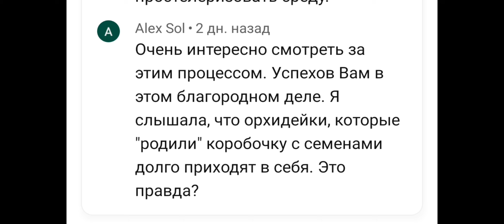Правильный уход за беременной орхидеей отменяет режим «долго приходит в себя»!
Отвечая на вопрос зрительницы @alexs9880
 "Очень интересно смотреть за этим процессом. Успехов Вам в этом благородном деле. Я слышала, что орхидейки, которые "родили" коробочку с семенами долго приходят в себя. Это правда?"обсуждаем правильный уход за орхидеями фаленопсис в период созревания семенных коробочек.